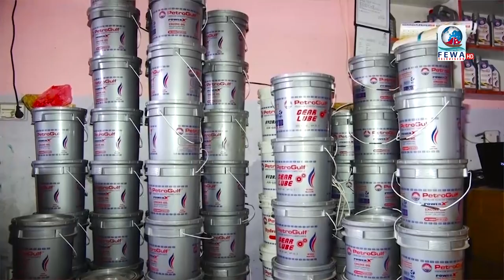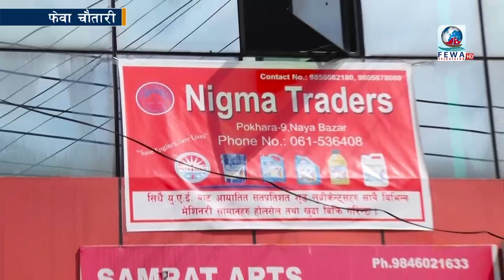फेवा चौतारीमा Live दोहोरी झम्के गुलेली Jhamke guleli Fewa Chautari Ep-99 Dhankuta Bhedetar Purba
Presenter-Hemraj Adhkari
Camer - Sandip Khanal
Edit-Subash sandip Binod
Mcr-Samir Sagar Shantosh Rijan